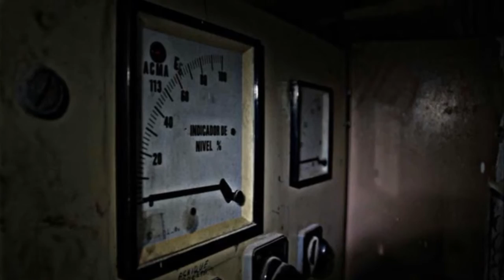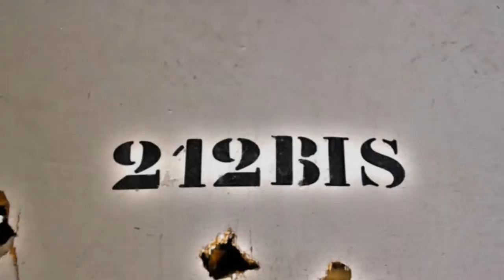Abandono. Un trabajo Fotográfico de Mario Valverde.